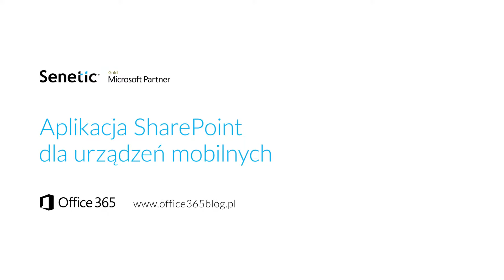Aplikacja SharePoint dla urządzeń mobilnych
Konrad Nieboj opowiada o aplikacji SharePoint, która od niedawna jest dostępna dla urządzeń mobilnych.

👉 Więcej informacji na temat przedstawionych przez nas rozwiązań znajdziesz na naszej stronie internetowej
Skontaktuj się z naszymi ekspertami! Pomożemy Ci wybrać najlepsze rozwiązanie.